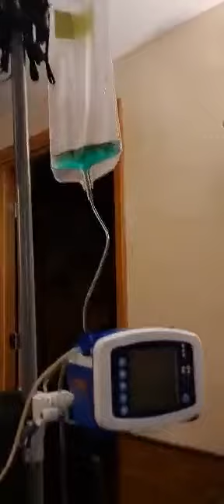Jokes with Jacob | Joke #253 “Luck of a Leprechaun”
Jacob is feeling lucky and green for his newest joke that’s guaranteed to make you laugh! Don’t miss a brand new Jokes with Jacob, and please KEEP SMILING!